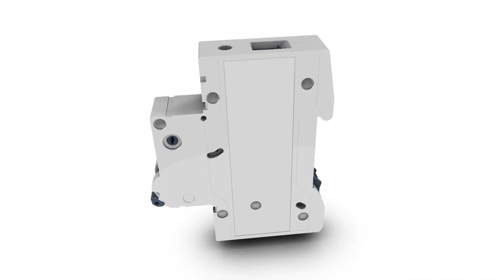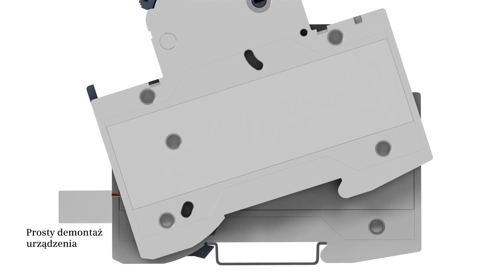Niezawodna aparatura modułowa od Siemens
Najnowsze wyłączniki serii 5SV są kompatybilne z akcesoriami do wyłączników nadmiarowoprądowych 5SL – sprawdź!